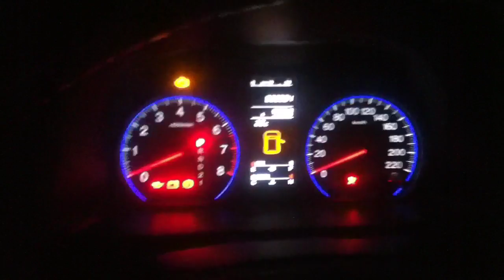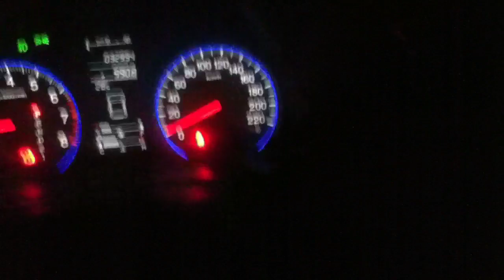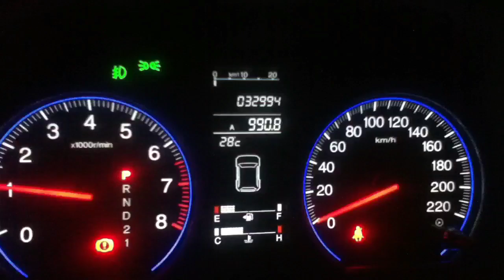2009 Honda CR-V 2.4 Night Start Up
Enjoy. It's my dad's car, and bought on April 2013